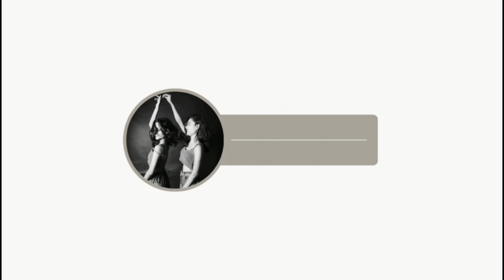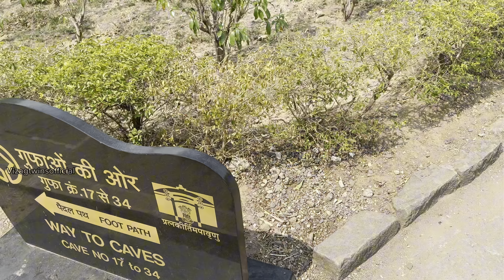Shiridi lo maku jarigina mosam?😥em iendhi!😱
FOR MORE UPDATES PLEASE FOLLOW US ON
INSTAGRAM GUYS 😍❤️

our every vlog n share our vlog 🥹 showur love n
keep supporting us guys 🌈🙌we love you all🥹❤️💯